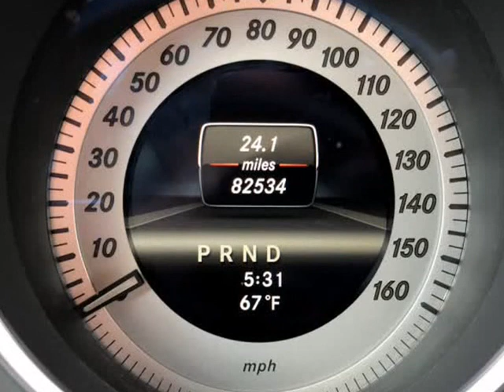2013 Mercedes-Benz C-Class 4dr Sdn C 250 Sport RWD (Las Vegas, Nevada)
4140 W Desert Inn rd
Las Vegas